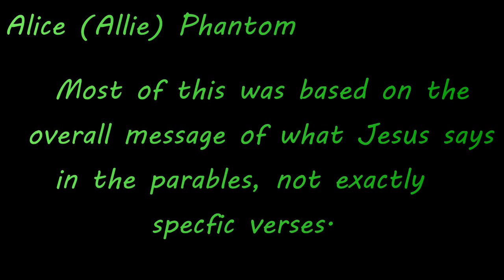[Ben Tennyson] Parallel Parable Video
Edit #4- 4/20/21: By sheer luck I found that other people have stolen this video/remade this video clip for clip in their own videos (probably to bypass the green tint I did for some clips/my watermark). No two editors are alike in doing the same exact thing, use a different song or use other voiceovers. Be warned: I will be copyright claiming every single person who tries stealing this video either by stealing it *directly* or doing the same voiceovers in the exact same spot in the song. This is the *only* warning I am putting out, thank you.

Edit #3- 3/5/20: This video ended up getting blocked in US, Canada, and other countries. I don't know how long it was blocked for, since I found out through someone telling me. I countered it so hopefully they drop the claim on it and let it be as it was. If that doesn't work and it gets blocked again, I'll upload this on streamable or vimeo and put a link at the top of here.

Edit #2- 2/21/20: I know I said years ago that I would reupload this if the majority of people disliked the religious text in it, a lot of y'all enjoyed it despite that. If anyone has a problem with the religious text in this, kindly go to another video as this was for a school project for a religion class if you bothered to read the description. Thank you! :)

This is, and will be the only video on my channel that relates to religion in anyway. (And that's all I am saying on the subject.)

Edit #1- 5/22/17: I GOT 100! :D

Aka: I don't know how else to title this.

Today I finally presented the video, and a lot of kids in my class said it was awesome. My teacher had a smile on his face afterwards. I had good feedback that it flowed very well. So yea yay. I think I'll get a pretty good grade on it.

I take a class called "Parables of Jesus". For one of two final projects we were able to be creative. One of the options was a music video. That class and the next I talked with my teacher on what I was planning on doing. He gave me the A-Okay to do this. I actually was mostly done with this a few weeks ago, but I got stuck with how I was going to do text and the intro.

This is planned to be shown to my class, which is why I have my actual name in the intro. (Which I'll explain to them lol.) If I'm being honest I'm terrified to show the class this because they'll probably say that it doesn't relate to any of them, regardless of what I put in. Also they may laugh at the fact I used Ben 10. Oh well. (By the time most of you will be seeing this, it will have already been presented since this was unlisted on May 9th. I did that just in case kids from school have my YouTube so they won't be spoiled ahead of time.)

If I have enough non-religious people watching this I may upload a version without the text. (So cutting off the intro and taking out the text inside.) I didn't want to overload this with text, but I wanted text in to justify why I did this. (Also my teacher recommended I put text in the video instead of verbal justification.)

Anyway, I actually downloaded a few more episodes of Ben 10 just for the project. (Originally I only had Secret of the Omnitrix) I also tried to even out the Tri-Series but I think Ben 10 was used the most. (I also did overlap series with each other if y'all caught on.)

Song: A Thousand Years by the Piano Guys